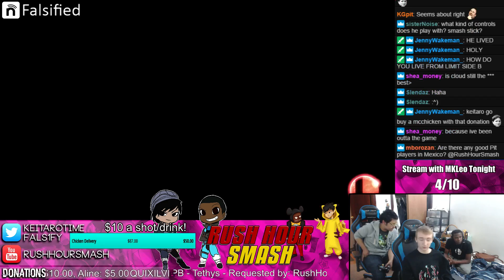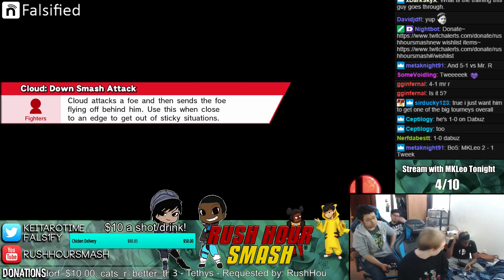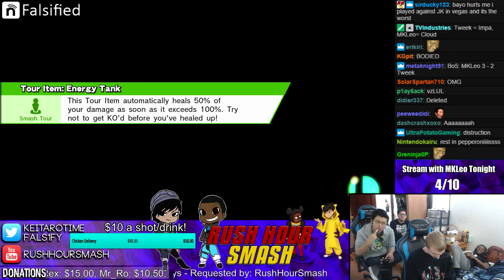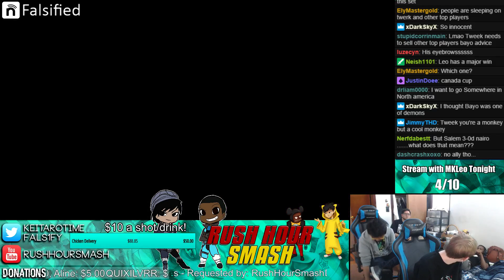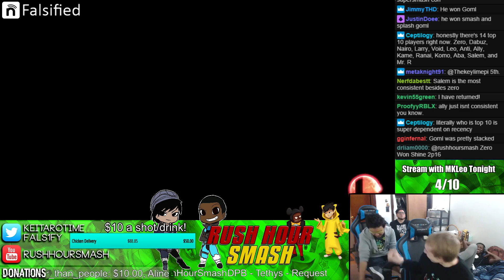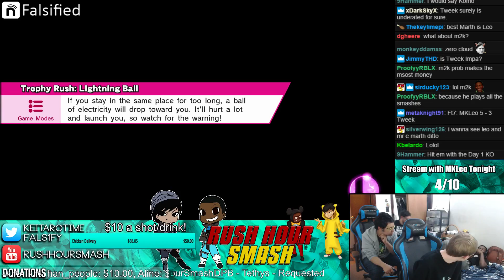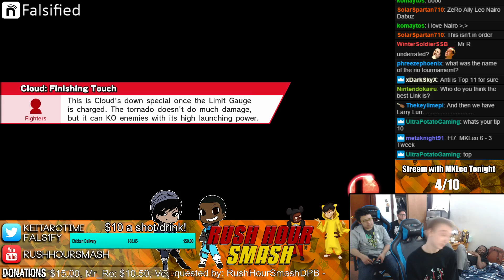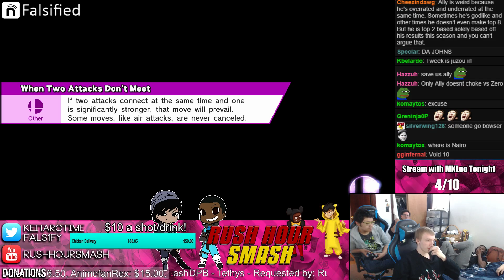MKLeo (Cloud) vs Tweek (Cloud-demon-tag) Exhibition Set Super Smash Bros Wii U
Cloud ditto exhibition set between Tweek and MKLeo on 11/21/2016 -- Watch live